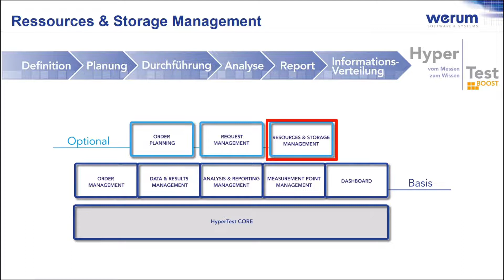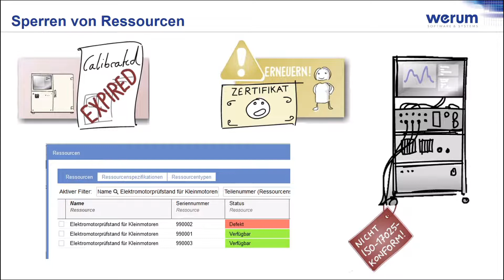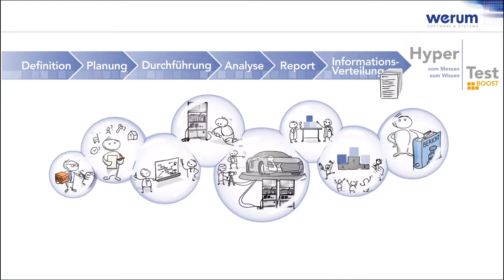HyperTest Boost – Dokumentation der Testdurchführung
Kurzvideo – Steigende Qualitätsanforderungen und strenge Nachweispflichten stellen Testlabore bei der Testdurchführung vor große Herausforderungen.
HyperTest Boost und sein Resources- und Storage Management Modul hilft, diese Herausforderungen zu meistern und bietet effiziente Unterstützung bei der Einhaltung von Qualitätsnormen wie z.B. der ISO 17025.